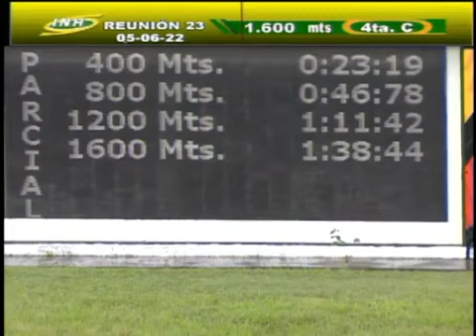Clasico Hipodromo La Rinconada 2022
Cortesia de INH. "La Mujer Maravilla" Lyndacarter conservó su invicto en gran carrera sobre Philomena y Essencial White